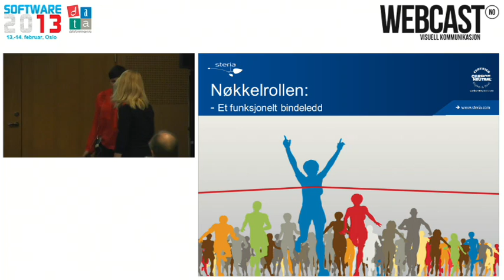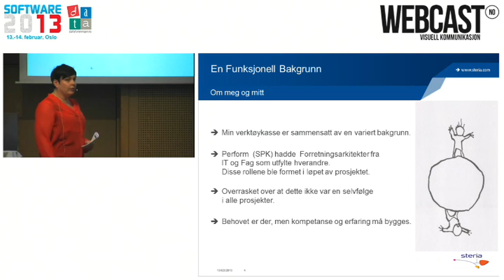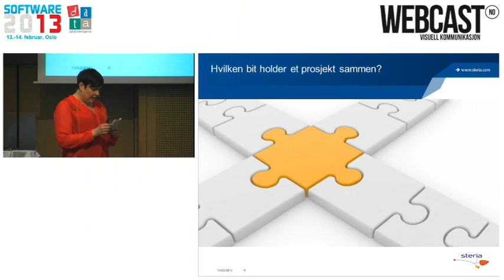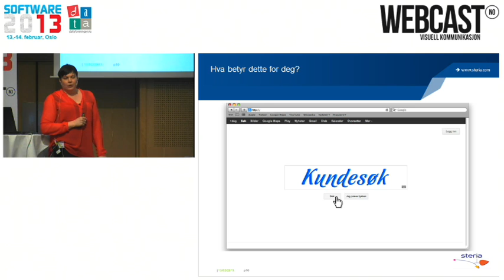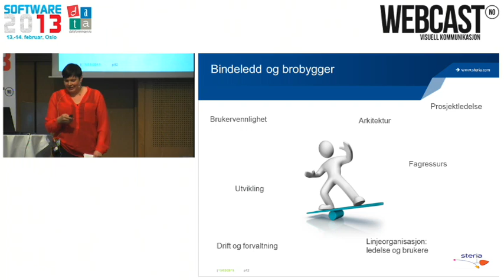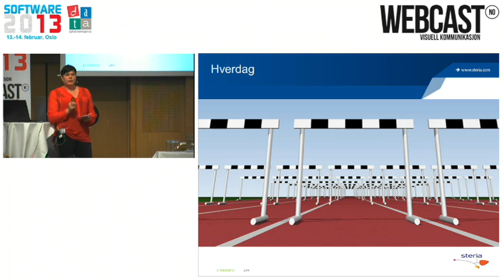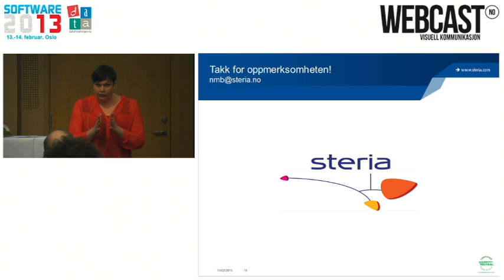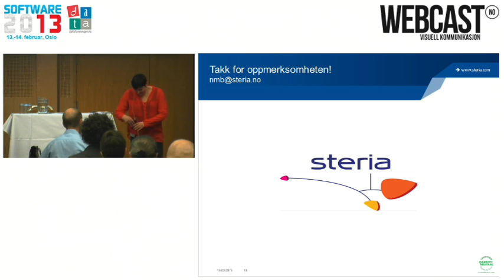Dataforeningen, Software2013 - Nøkkelrollen: Et funksjonelt bindeledd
Session: Nøkkelrollen: Et funksjonelt bindeledd
Speaker: Nina Berg, Funksjonell Arkitekt, Steria
Track: Samhandling

Summary:
"For å tilpasse seg tempo i dagens smidige prosjekter er vi avhengige av at utviklere og forretningssiden forstår hverandre på første forsøk. Hvilke krav til stilles til den funksjonelle rollen?"

Oslo, Norway, 13. februar 2013